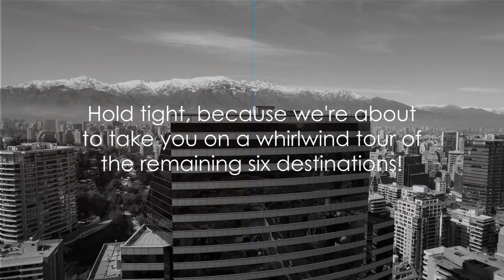Top 10 Offbeat Destinations to Visit in 2024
In this exciting video, I take you on a virtual adventure to explore the top 10 offbeat destinations you must visit in 2024.

Whether you're a seasoned globetrotter seeking new horizons or a wanderlust-filled dreamer planning your next escapade, this video will provide you with the ultimate inspiration to broaden your travel bucket list.

Don't miss out on this extraordinary virtual tour that will ignite your wanderlust and leave you craving adventure. So sit back, relax, and let us take you on an immersive journey to the top 10 offbeat destinations of 2024.